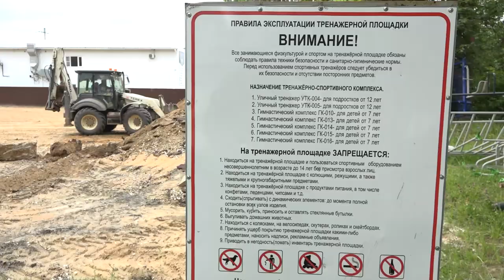Благоустройство Введенской школы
Стадион с беговыми дорожками, полем для мини-футбола,  волейбольно-баскетбольной площадкой и тренажерами появится на территории Введенской школы в Звенигороде к началу учебного года. Заниматься спортом там смогут не только школьники, но и местные жители.